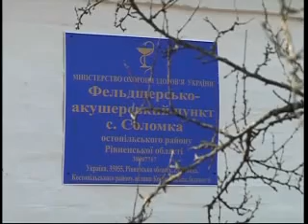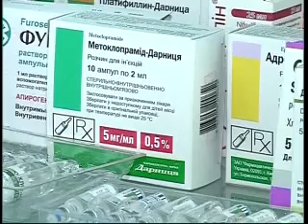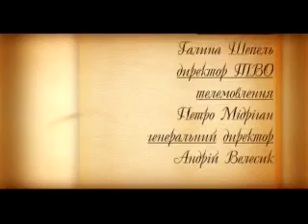Shtrihu z natyru 14 03 05 15m 25s out MPEG1 Web PAL